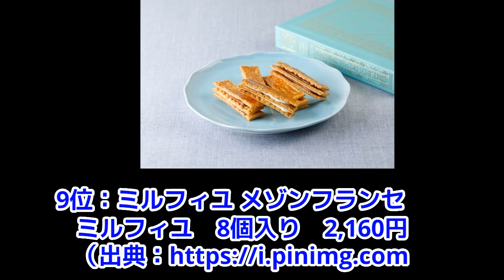DJふぉいの行きつけの定食屋さん！まじ泣くぞ？レぺゼン